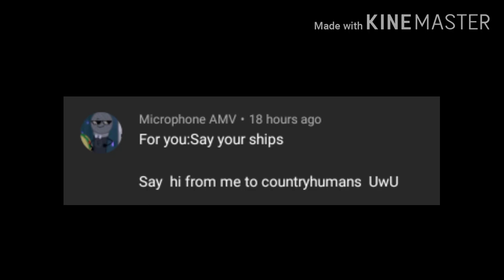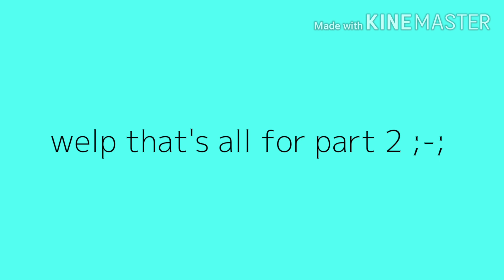Q and A / Dare video ft. Countryhumans and me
UwU have the part 2 for awhile wuvs